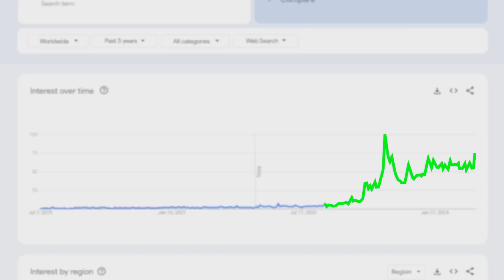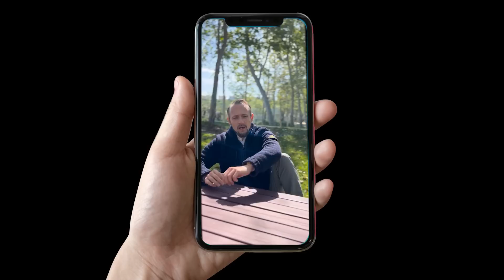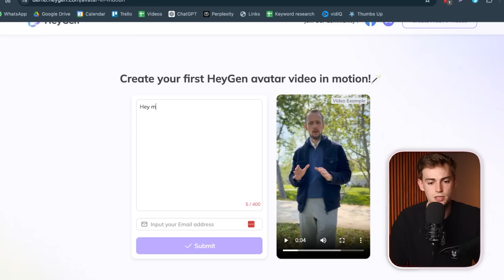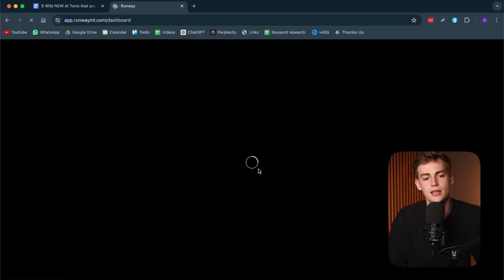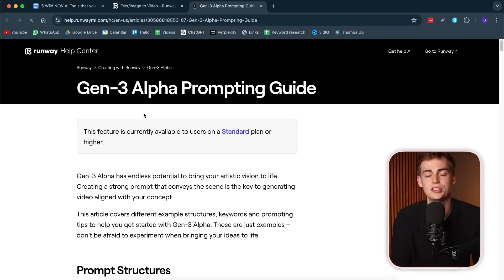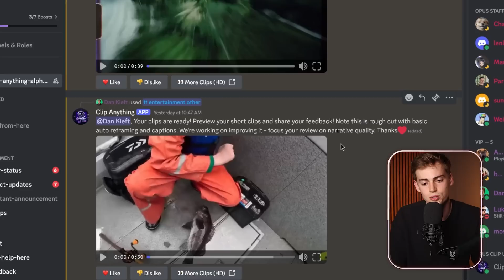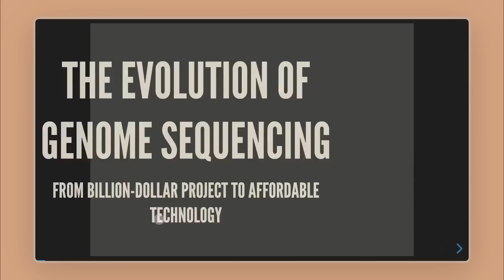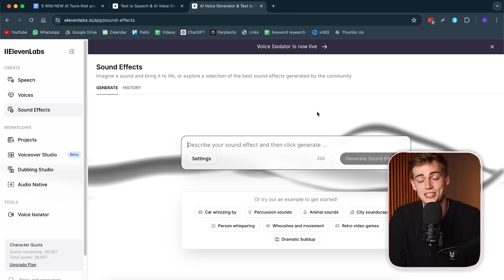5 NEW AI Tools That Will Change The Future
With so many new Ai tools launching every day which Ai tools should you be excited about? In this AI news Update I talk you through various new ai tools that you can already use or that will soon be available. I will also show you ai alternatives to the tools that aren't yet available.

Sora AI Trailer that looks like a horror movie

Topics covered
- AI avatars are getting crazy
- Sora AI keeps teasing us, for now we got the best sora ai alternative
- Clip Anything will be launched soon
- Claude AI Outperforms ChatGPT
- Elevenlabs just got better